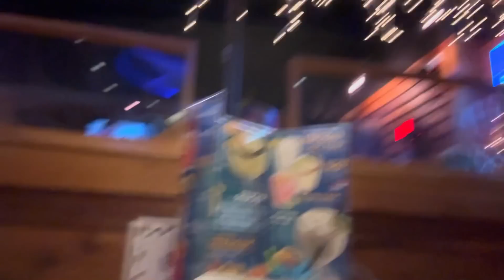A day with us!Huge Haul .Our First time at the Gym Together. vlog#1041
A day with us!Huge Haul.Our First time at the Gym Together.

2768/5000